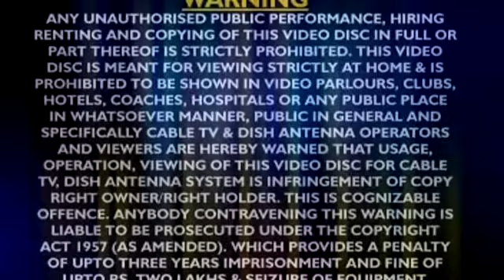आल्हा नव दुर्गा ~ विंध्यवासिनी की पावन गाथा | Alha Nav Durga ~ Sanjo Baghel | Alha Bhakti Song 2024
Alha : Alha Nav Durga Vindhyavasini Ki Pawan Gatha
Singer : Sanjo Baghel
Lyrics : Sanjay Tiwari
Video : Amar Ji
Label : Alha Katha